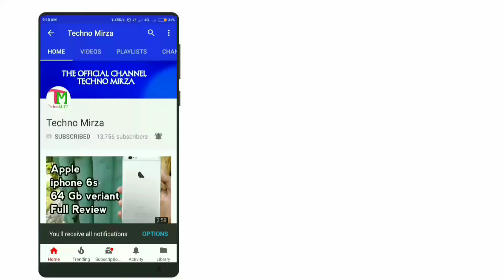High Quality Memory Card Speaker Fidget Spinner Newest Model ||2017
Hello friend in this video i Demo of Memory Card Speaker Fidget Spinner

This one is way louder than the bluetooth speaker spinner and it also comes with media control button,no need to pull out your phone to enjoy music anymore

Best buy only 399 offer

Best smart Phone
Less than 5000
1. Swipe Elite 4G 3999-
2. Xolo Era 2 4G Volte 4329-

1. Redmi 4A 5999-
2. Coolpad cool 1 8999

1. Mi Max 2 12999
2. Coolplay 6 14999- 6gb Ram dual camera
3. Lenevo Z2 plus 10,999 64gb

Dont Forget To Check Out This

Agar apko yeh video passand aii ho toh L C S S

Llike

Ccomment

Sshare

Ssubscribe